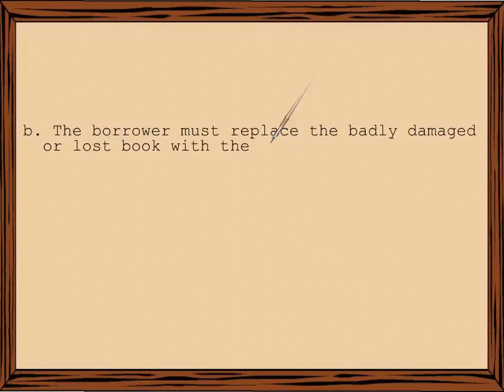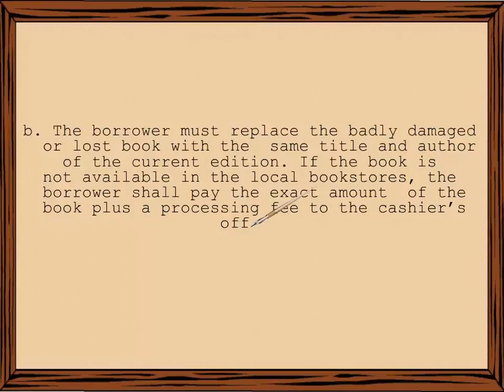Fines and Penalties for Overdue and Damaged or Lost Book